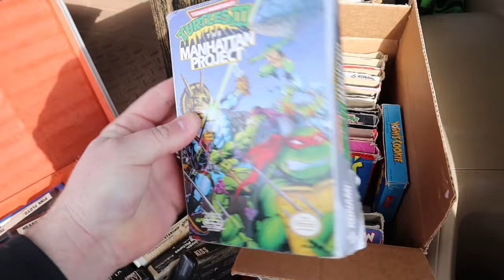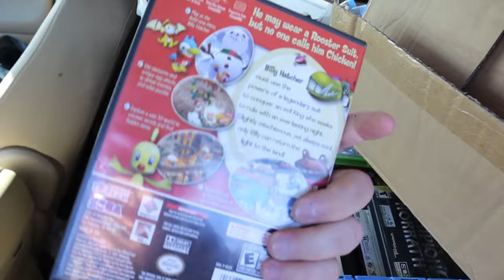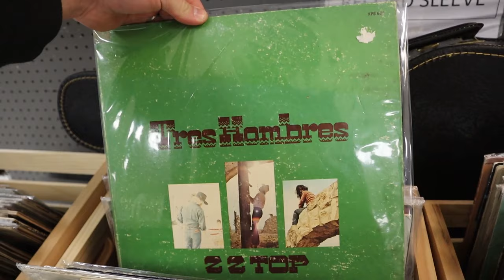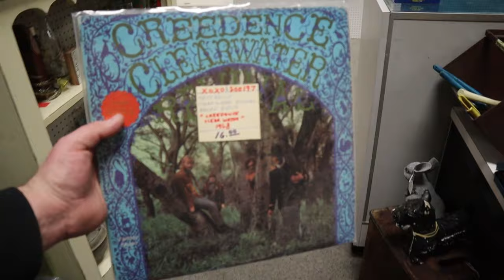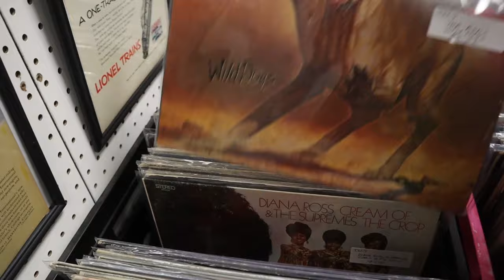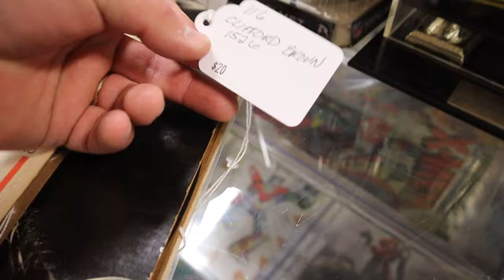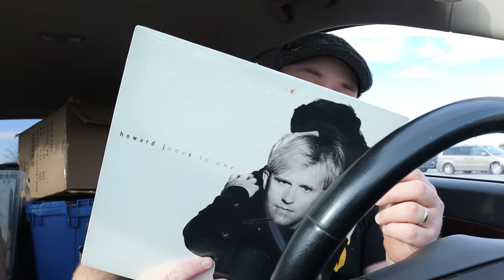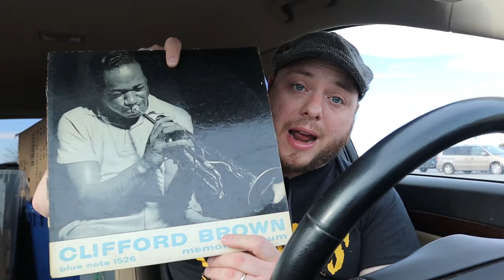Would you buy these Blue Note Jazz Records? Scored Nintendo Games & Classic Rock 8 Track Collection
Buckle up! In this video we're heading North to Chambersburg, Pennsylvania to buy some collections! Follow our store Back to the Media on social media at